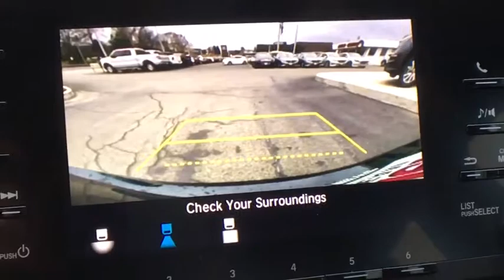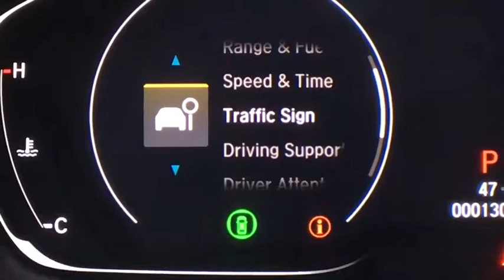2018 Honda Accord_Sedan Vestal, Binghamton, Ithaca, Johnson City, Big Flats, NY H51228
New 2018 Honda Accord_Sedan available in Vestal, New York at Miller Auto Team. Servicing the Binghamton, Ithaca, Johnson City, Big Flats, NY area.